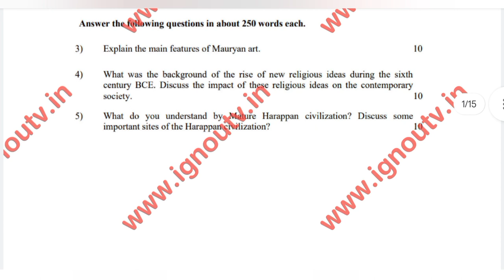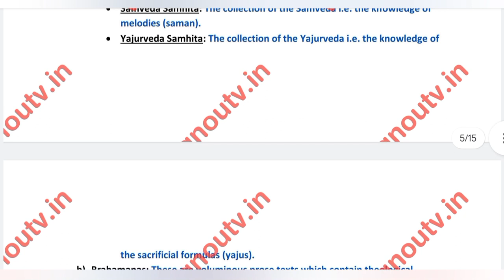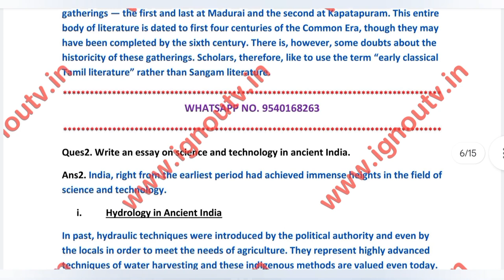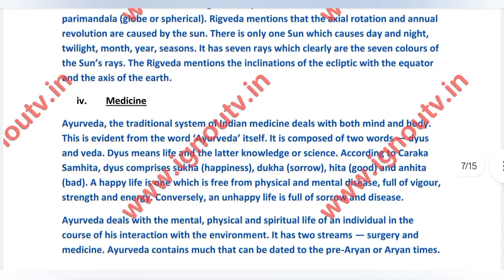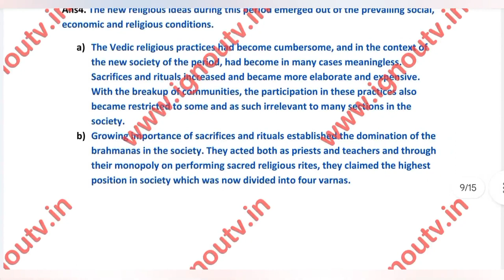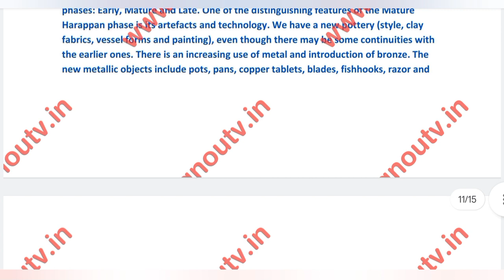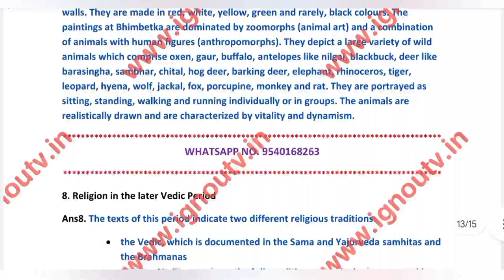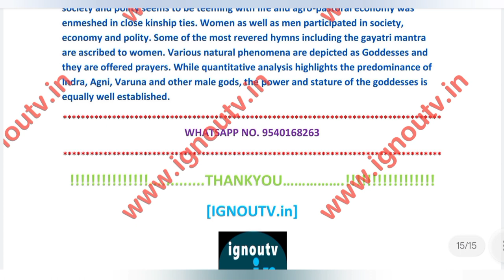IGNOU BHIC-101 Solved Assignment July 2023 & Jan 2024 [FREE] || IGNOU BAHIH || IGNOU TV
Video Highlights
00:00 Intro
00:06 Question Paper
01:36 Front Page
02:02 Answers
17:11 Outro

Medium - English
Session - July 2023 & Jan 2024
Subject Code - BHIC-101
Subject Name - [ History of India-I ]
Programme Code - BAHIH [ Bachelor of Arts (Honours) History ]

                                                                  Assignment-I

Answer the following in about 500 words each.

Ques1. Evaluate the literary sources in the reconstruction of ancient Indian History.
Ques2. Write an essay on science and technology in ancient India.

                                                                  Assignment-II

Ques3. Explain the main features of Mauryan art.
Ques4. What was the background of the rise of new religious ideas during the sixth century BCE. Discuss the impact of these religious ideas on the contemporary society.
Ques5. What do you understand by Mature Harappan civilization? Discuss some important sites of the Harappan civilization?

                                                                  Assignment-III

6. Mesolithic culture
7. Rock paintings
8. Religion in the later Vedic Period
9. Indian Philosophy and its Environmental Vision
10. Position of women in early India